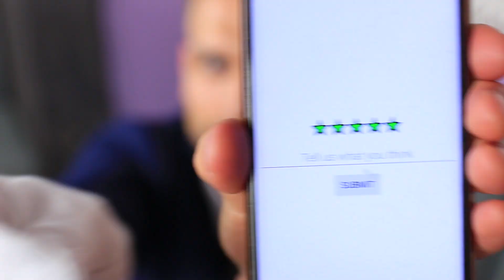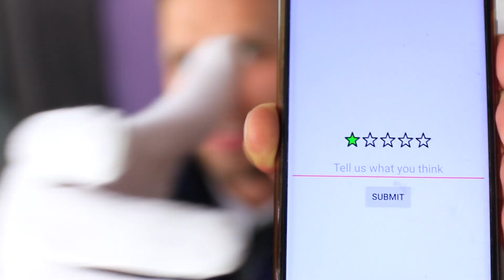음식점에 음식 몰래 갖고 들어가는 방법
음식점에 다른 먹을 걸 가지고 들어가면 안 되죠. 하지만 몰래 먹는 방법이 있지 않을까요? 당근이죠! 오늘의 영상에서 어떻게 하는지 보세요!